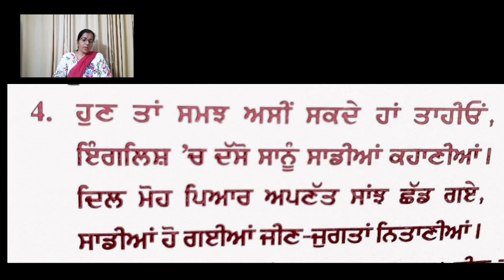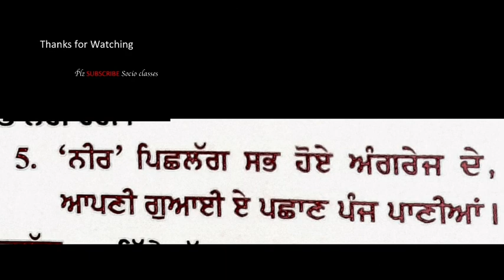ਸਾਹਿਤਕ ਕਿਰਨਾਂ ਭਾਗ-2/ਕਵਿਤਾ ਗੁੰਮ ਨੇ ਰਸੋਈ ਵਿੱਚੋਂ ਦੀ ਪ੍ਰਸੰਗ ਸਹਿਤ ਵਿਆਖਿਆ/Gum ne rsoi vicho-kashmir neer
publicadministration ਸਾਹਿਤਕ ਕਿਰਨਾਂ ਭਾਗ-2/ਕਸ਼ਮੀਰ ਨੀਰ ਦੀ ਕਵਿਤਾ 'ਗੁੰਮ ਨੇ ਰਸੋਈ ਵਿੱਚੋਂ' ਦੀ ਪ੍ਰਸੰਗ ਸਹਿਤ ਵਿਆਖਿਆ/sahitik kirna part-2/Gum ne rsoi vicho-kashmir neer
10th punjabi